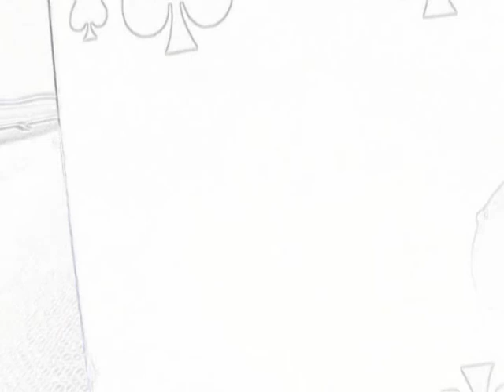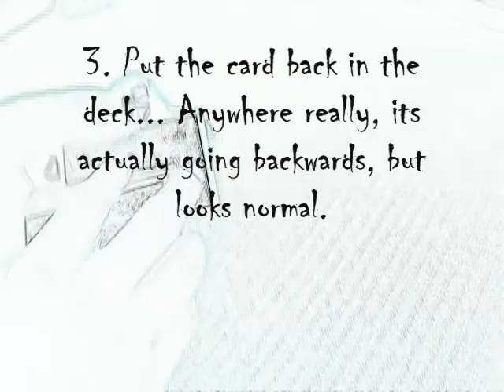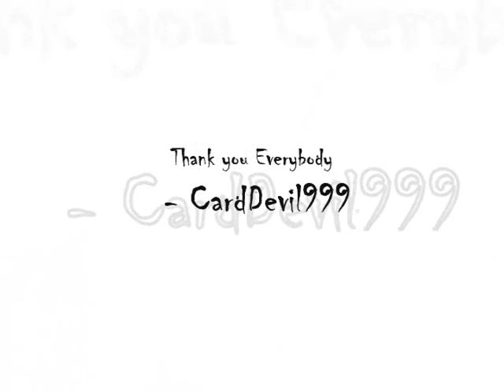Card Trick Tutorial No. 1 " Reversed "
A simple trick which does not need any card moves. Reversed.